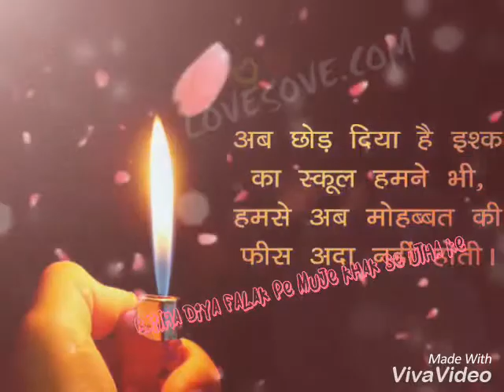Tere jaisa yaar kaha best emotinal song for whats app status